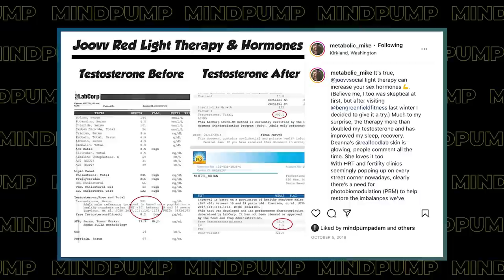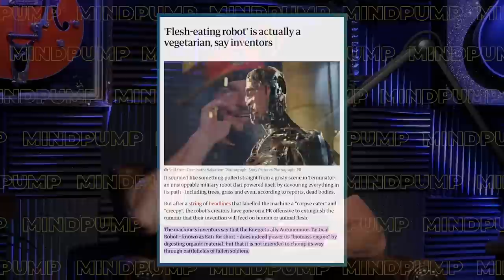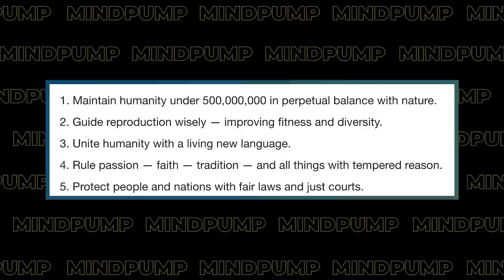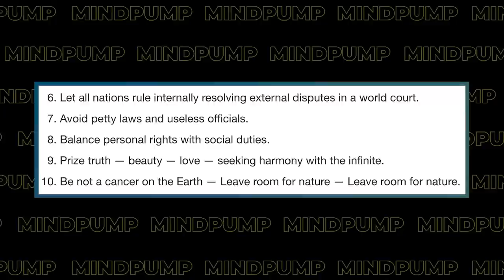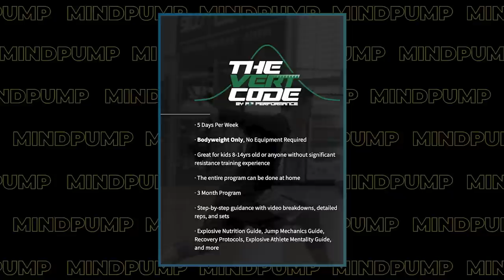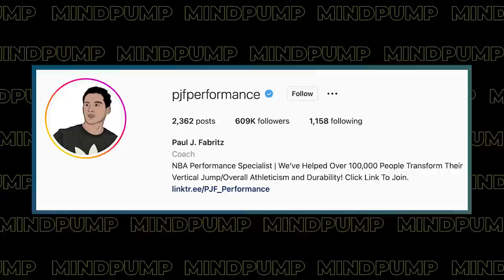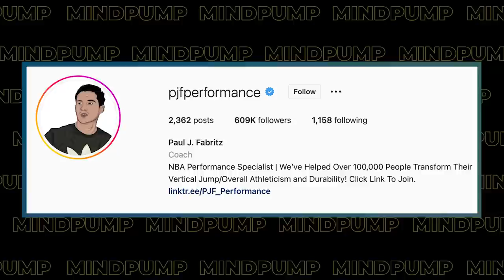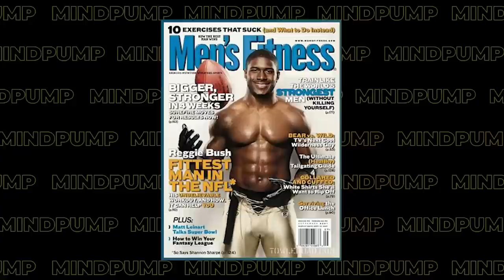This Is The BEST WAY to Optimize Your Hormones Naturally In Both Men & Women | Mind Pump 1859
00:00 Intro
00:42 Mind Pump Fit Tip: One of the EASIEST ways to optimize your hormones is to simply lift weights!
10:52 The guys get geeky on old sci-fi/horror films of the 80s.
14:49 What percentage of men and women fantasize about murder?
18:31 The pros and cons of A.I.
25:13 ‘Taco floss’ is in style.
32:09 What’s the deal with the Georgia Guidestones?
36:06 NCI is giving away a full-ride scholarship! Apply now!
39:01 Mind Pump Investments: Are NFTs dead? What is going on with the crypto markets?

48:30 ListenerLive question 1 - How can I get rid of the last 5 pounds of body fat and boost my metabolism?
1:00:00 ListenerLive question 2 - Is there any stuff/workout/diet or anything I should be following to keep my vertical up in volleyball?
1:16:00 ListenerLive question 3 - When is it superior or appropriate to train in one rep range solely for an amount of time (3-4 weeks) or switch every phase versus the style of hitting each rep range each workout consistently (Start with your big lift or two in lower rep ranges, then move to a lift in 8-12 range, then towards end hit the higher range/your finishers)?
1:26:14 ListenerLive question 4 - With numerous sponsored products from the show like electrolytes, vitamins, green/red drinks, CBD, pre and post-workout supplements, etc. Where does a guy start if wanting to try supplements?

Fashion Nova bikini has jaws dropping as shoppers say you might as well be 'bottomless'

What Did The Georgia Guidestones Say? Mysterious Words On Blown Up Monument

Far right called U.S. ‘Stonehenge’ satanic — and cheered when it blew up

Ancient Japanese 'killing stone' said to contain a demon has CRACK

All-In Podcast E85: SBF's crypto bailout, Zendesk sells for ~$10B, buyout targets, US diplomacy, AlphaFold & more

Why You Need to Mix Rep Ranges After Periods of Training – Mind Pump Blog

People Mentioned
Mike Mutzel, MS (@metabolic_mike) on Instagram
David Friedberg (@friedberg) on Twitter
Paul J. Fabritz (@pjfperformance) on Instagram